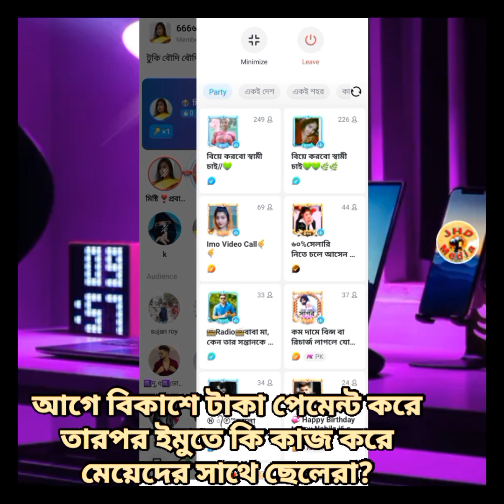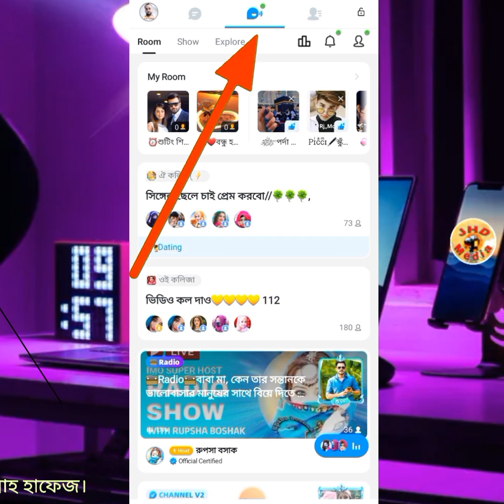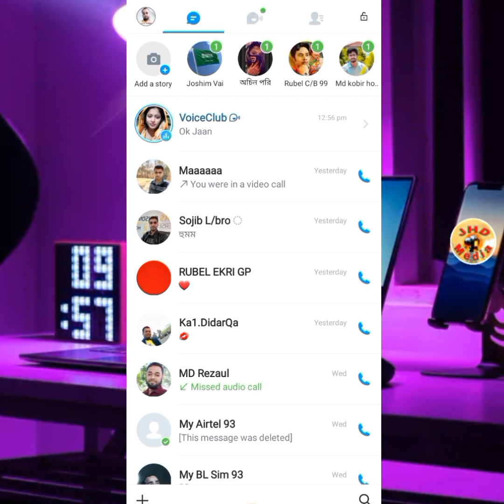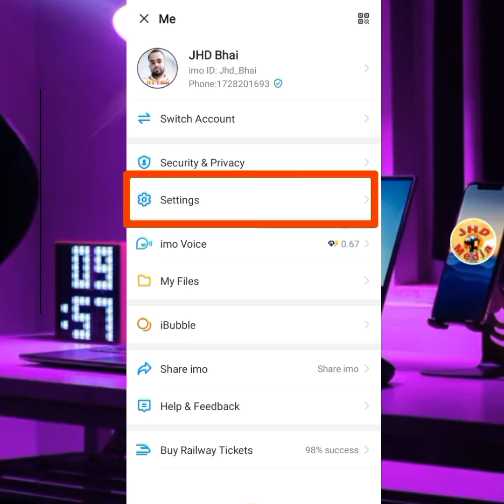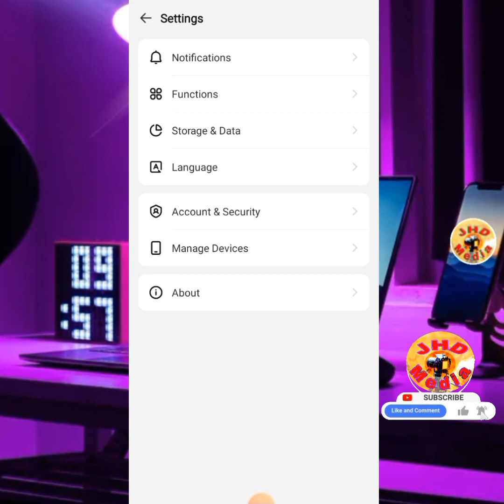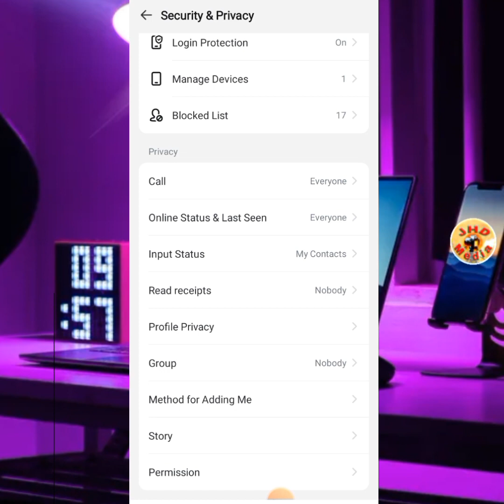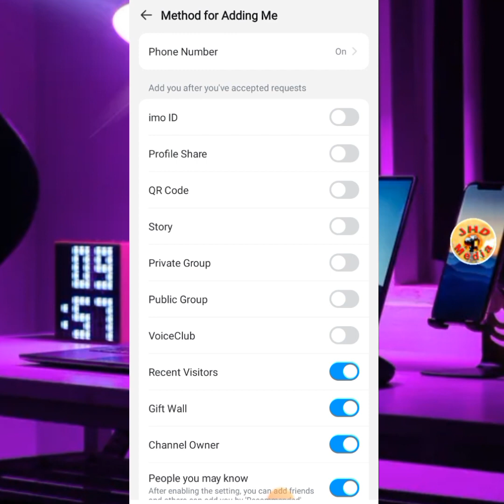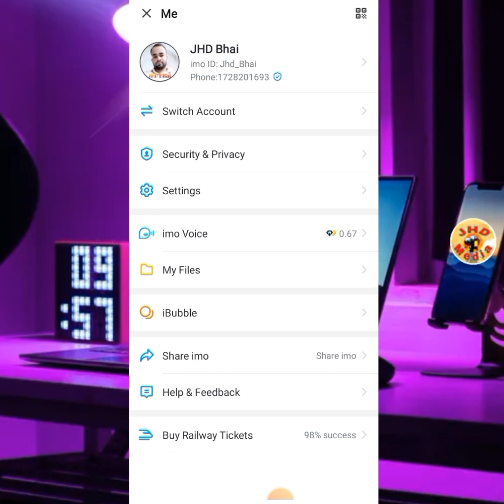Imo setting গুলো বন্ধ না করলে আজীবন কাঁদতে হতে পারে আপনার | Imo voice club | Imo update | JHD Media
Hi,
If you like my video please give me a like in my video.

🌍 SOCIAL MEDIA 🌏

Likee id ☞ @JHD_Media